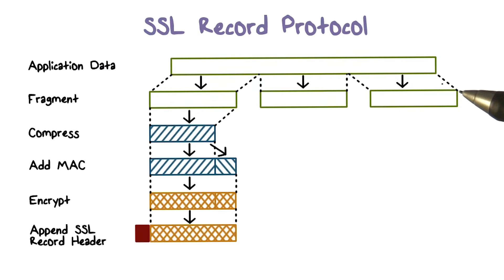SSL Record Protocol